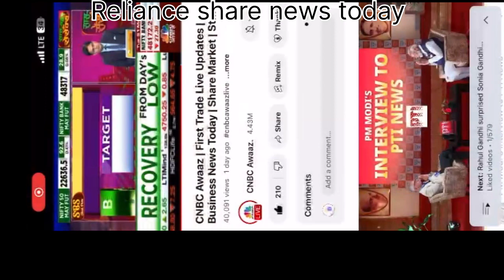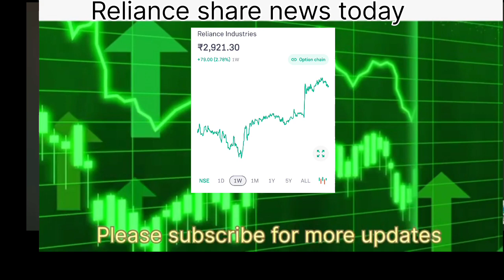Reliance share news today|Reliance stock latest news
Topics covered:-
Reliance Stock today's news
Reliance Stock price today
Reliance share news and analysis
Reliance Stock buy or not
Reliance share fundamental analysis
Reliance Stock review
Reliance share target
Reliance Stock discussion